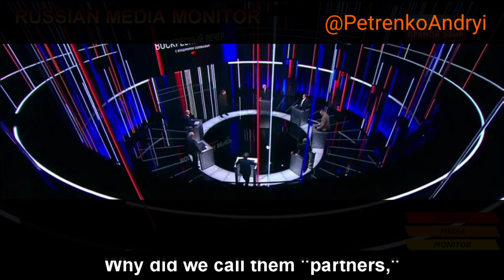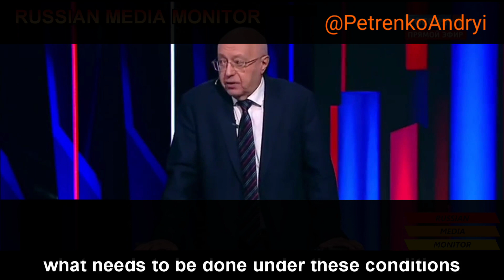in Russia, they are proposing to turn Putin's war into a holy war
Meanwhile in Russia: one state TV panelist ruins the host's pompous announcement that Russia's war against Ukraine is becoming "the people's war" when he  foams at the mouth about circulating proposals to draft "bums and deadbeats." There's some obligatory racism and much more.